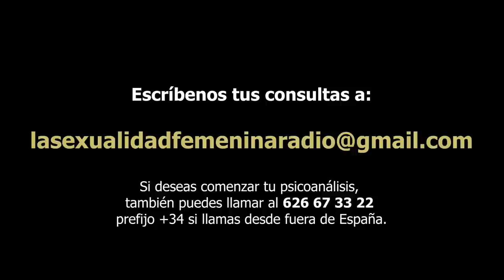393 LA SEXUALIDAD FEMENINA: EL DESEO INCONSCIENTE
Psicoanalistas del Grupo Cero responden a cuestiones relevantes sobre la salud y la educación sexual.
¿Por qué hay personas que asocian el sexo con contagio o suciedad?
¿Estamos educando bien a nuestros hijos?
La sexualidad femenina: ¿Sabes si lo que te pasa es normal?
Estamos a tu disposición, cada lunes a las 23 horas en Ivoox, Spotify y Youtube.